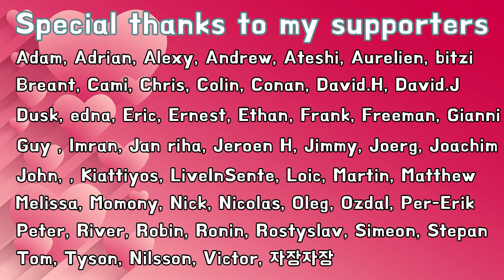[Tesuji lecture] #3 A tip for winning huge capturing race○● Fill out liberties accurately!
Tesuji lecture #3
Let's train your skill that finding a vital point of the shapes!